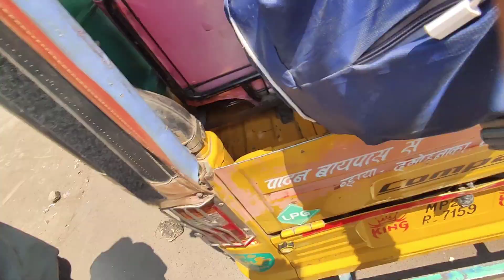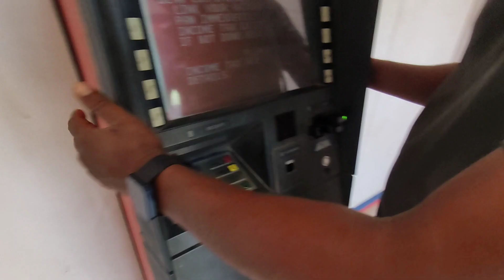गाव का सफर 😇 episode no. 1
Description

chhhindwara suyashalenvlogs youtube vlogs dosti . . shop full review video 👇👇👇 . . we'll come our chennal . .🇦🇱 suyash alen vlogs . . aapni suyash alen vlogs ki family 100H ki hogyi h 🥳🥳 . . thank you🌹🌹🙏 . . and check out insta id. and follow.